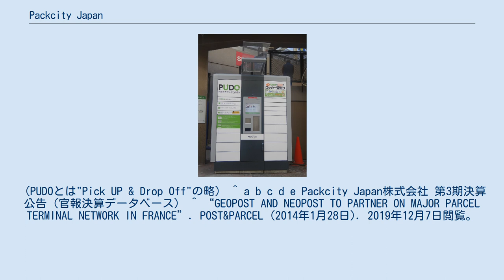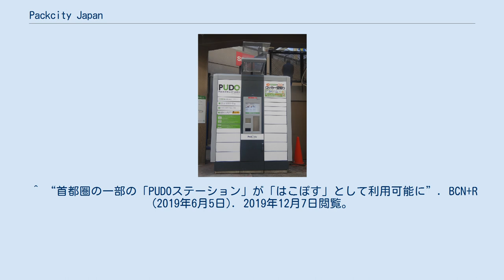Packcity Japan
PUDOステーション Packcity Japan株式会社（パックシティジャパン）は、オープン型宅配ボックスの運営を行う企業である。
 フランスに本社のある郵便料金計器大手のネオポストは、2014年にフランス郵政公社の子会社・GEOPostと提携し、フランス国内にオープン型宅配ボックス「Packcity」を展開している。
 ネオポストは日本においてヤマト運輸と合弁の上で当社を2016年に設立し、オープン型宅配ボックス「PUDOステーション」を全国各地に展開している。
（PUDOとは"Pick UP & Drop Off"の略） ^ a b c d e Packcity Japan株式会社 第3期決算公告（官報決算データベース） ^ “GEOPOST AND NEOPOST TO PARTNER ON MAJOR PARCEL TERMINAL NETWORK IN FRANCE”. POST&PARCEL (2014年1月28日). 2019年12月7日閲覧。
 ^ “他社も共同使用OK、オープン型宅配ロッカー「PUDO」をヤマトらが設置へ”. RBB TODAY (2016年5月11日). 2019年12月7日閲覧。
 ^ “宅配便は駅で受け取る時代に！？　ヤマト運輸が首都圏と京阪神で受取ロッカー設置中”. J-CASTトレンド (2016年8月9日). 2019年12月7日閲覧。
^ “DHLジャパン株式会社の「PUDOステーション」利用開始について” (PDF) (プレスリリース), Packcity Japan, (2017年9月29日), 2019年12月7日閲覧。
^ “オープン型宅配便ロッカー「PUDOステーション」の設置台数1,000台を突破しました” (PDF) (プレスリリース), Packcity Japan, (2017年10月10日), 2019年12月7日閲覧。
 ^ “メルカリの出品物を宅配便ロッカー「PUDOステーション」から発送可能に”. CNET Japan (2018年11月21日). 2019年12月7日閲覧。
 ^ “首都圏の一部の「PUDOステーション」が「はこぽす」として利用可能に”. BCN+R (2019年6月5日). 2019年12月7日閲覧。